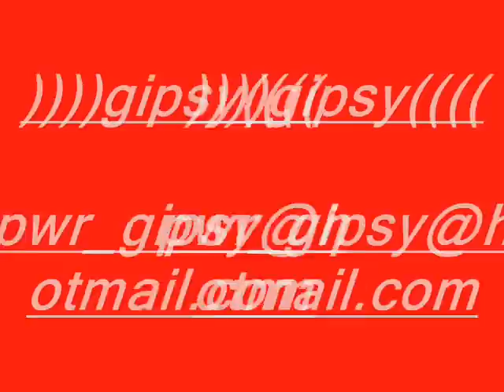NUEVA_me sobra la fe-GIPSY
gitano 100x100